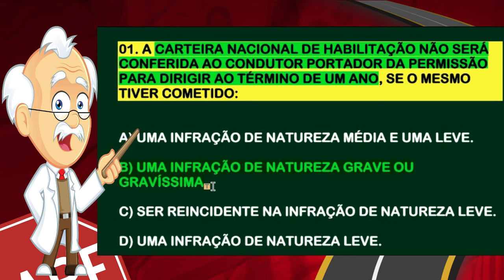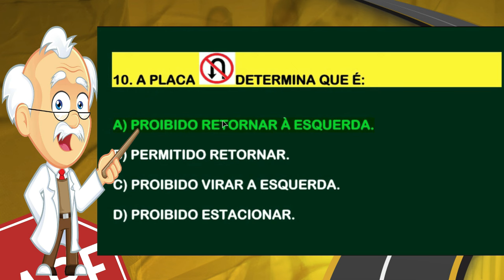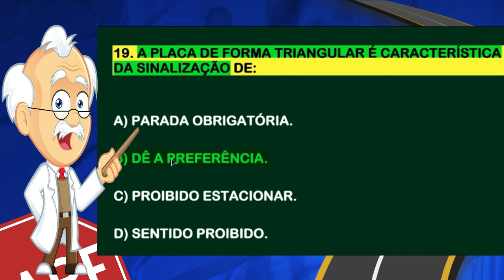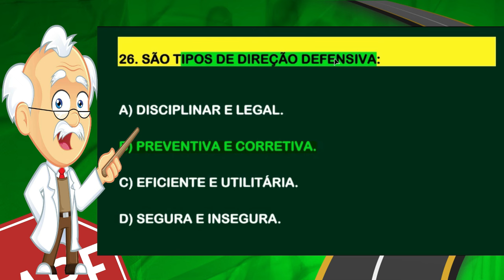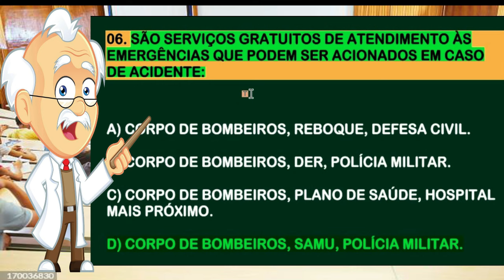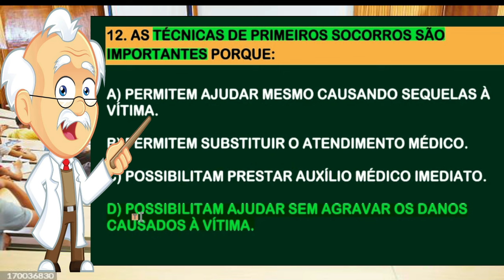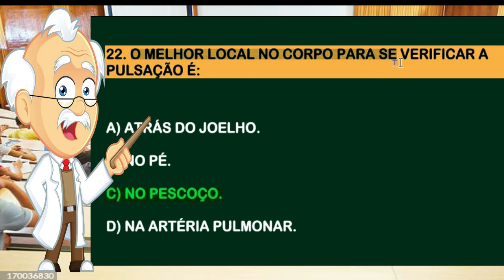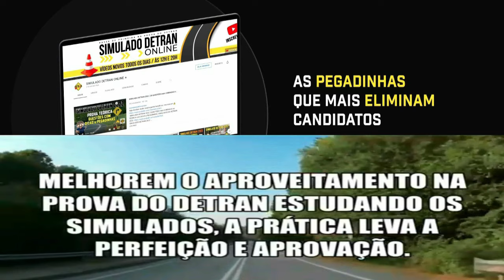SIMULADO DETRAN 60 QUESTÕES OFICIAIS COMENTADAS 2024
Pessoal estou enviando grátis um PDF com 100 questões gabaritadas com questões que mais caem na Prova Teórica do Detran. Seja MEMBRO e saia na frente garantindo sua aprovação na prova do Detran. Inscrevam-se e Bons estudos! Sejam todos Bem-vindos!